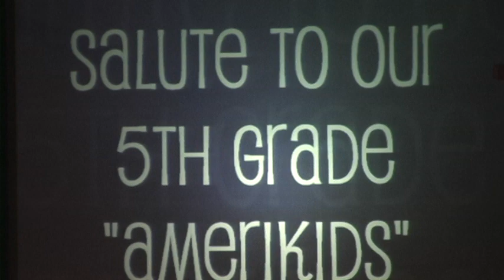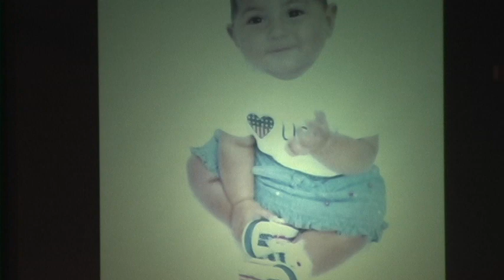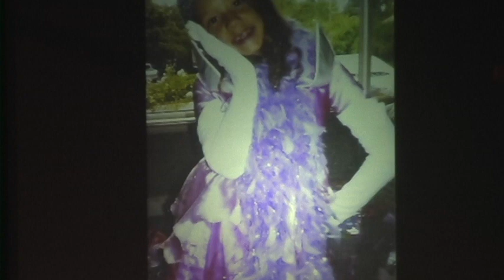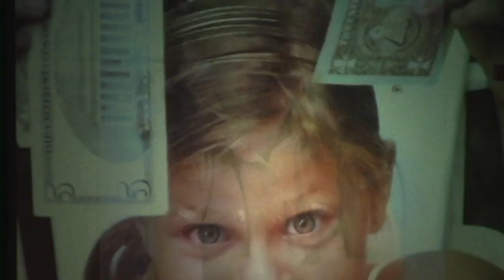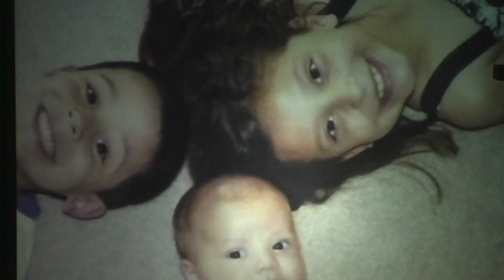Amerikids 2013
Salem Evangelical Church Play 2013